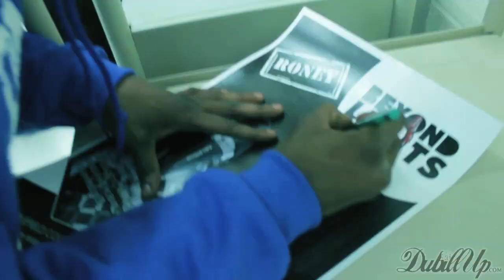Roney - Live @ Middlefield C.I. in Markham - Trailer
Roney - Don't Sleep Vol. 3